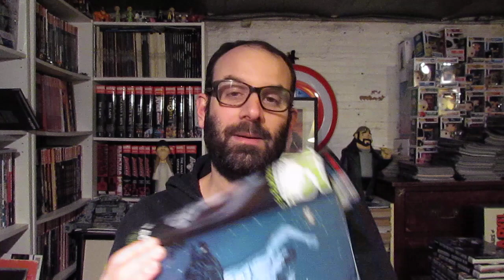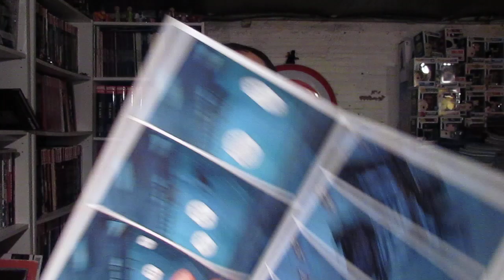1 JOUR : 1 COMICS #259 (BATMAN #15)